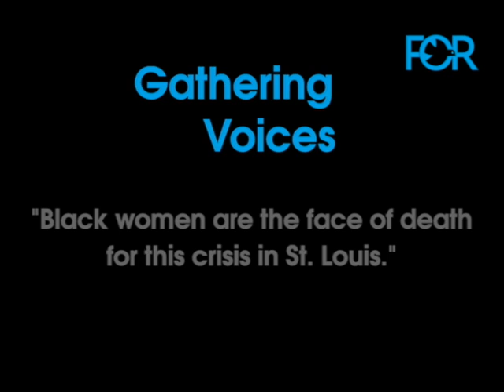Gathering Voices: Rev. Starsky Wilson (Part 1)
In this interview — broken into three short parts — Rev. Dr. Starsky Wilson discusses the disproportionate impact the coronavirus is having on African Americans in St. Louis, where the first 13 people who died were Black. Rev. Wilson says, "Black women are the face of death for the crisis in St Louis."

Rev. Wilson is President and CEO of Deaconess Foundation in St. Louis. He is also the former co-chair of the Ferguson Commission, tasked with making policy recommendations after the tragic death of Michael Brown, Jr.